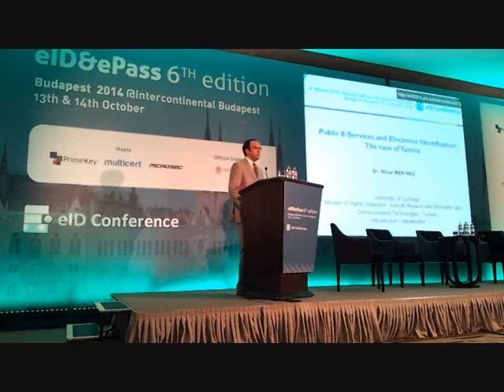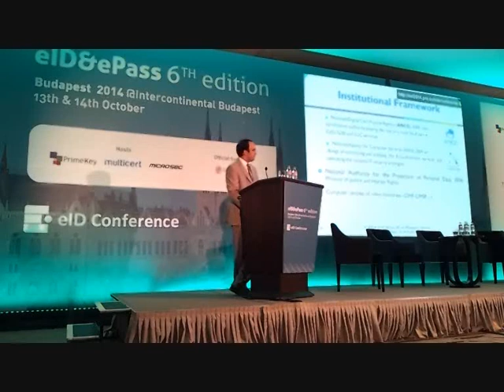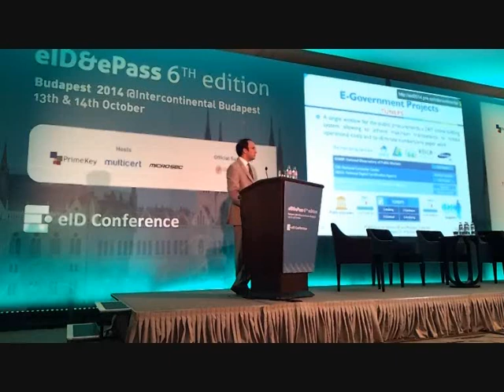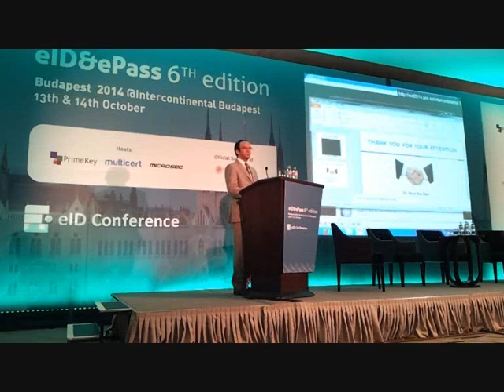Summary of my talk at the 6th Edition of the National eID & ePassport Conference on 14 Oct 2014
The given presentation was an outline of the development of the E-Government program in Tunisia.